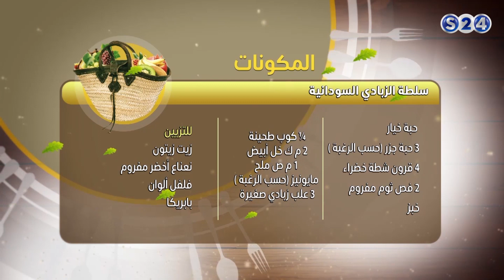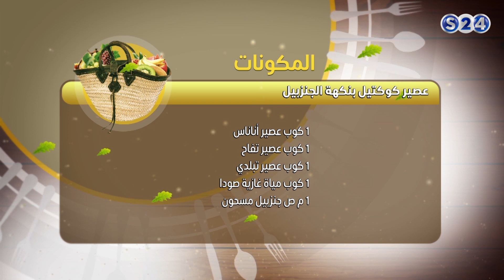عصير كوكتيل بنكهة الجنزبيل,شوربة الشعيرية بالخضروات,سلطة الزبادي - نكهة خاصة - 1رمضان2018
انتقلت سودانية ٢٤ مع عدد من القنوات الى قمر عربسات  على الترددات  :
12523 رأسي- 12034 أفقي معدل ترميز
27500

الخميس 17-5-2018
مع الدكتورة :
روعة بابكر
تقديم :
شيف ابراهيم
ـــــــــــــــــــــــــــــــــــــــــــــــــــــــــــــ

ـــــــــــــــــــــــــــــــــــــــــــــــــــــــــــــ

اقوى البرامج الخاصة بالقناة :

ـــــــــــــــــــــــــــــــــــــــــــــــــــــــــــــ

سودانية 24 في رمضان :

ـــــــــــــــــــــــــــــــــــــــــــــــــــــــــــــ

ـــــــــــــــــــــــــــــــــــــــــــــــــــــــــــــ